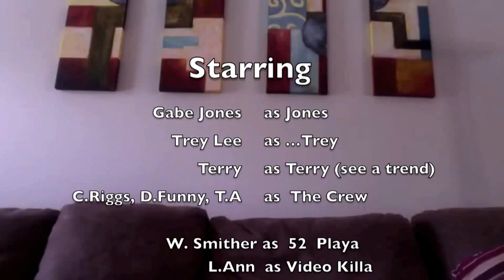Sound Jones- New Video Update!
Video Release on Wednesday Night/ Thursday Morning at 12 AM. @SoundJones